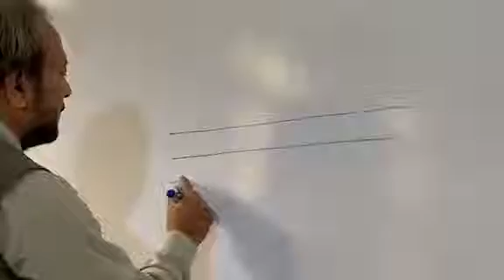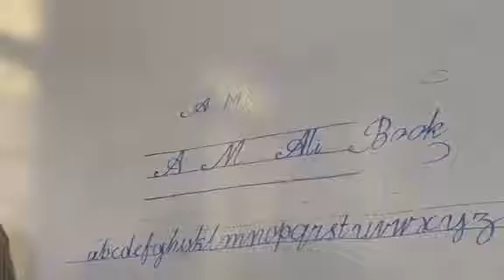islamian artist Malik Niaz Zarkoon Teaching the basics of English writing